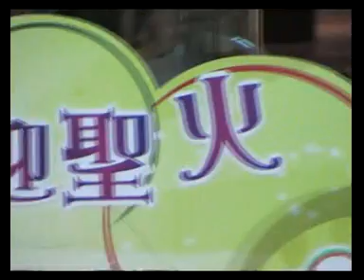舞時尚@黃埔啦啦打氣迎聖火 - 2008-05-01 (1/4)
舞時尚@黃埔啦啦打氣迎聖火
黃埔新天地
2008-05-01